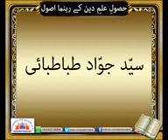Grand Ayatollah Barujardi(ra) Shares His Own Dream On The Great Status Of Those Who Help Others.